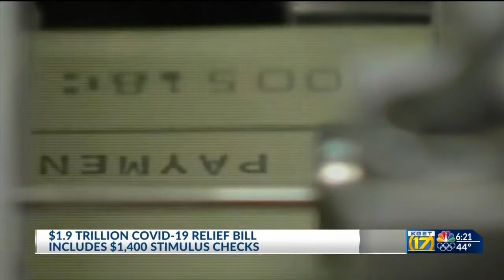Moneywise breaks down the $1.9 trillion Covid-19 relief bill, who can expect to receive a stimulus c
Moneywise breaks down the $1.9 trillion Covid-19 relief bill, who can expect to receive a stimulus check